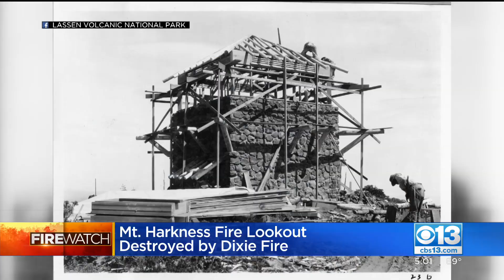Dixie Fire Destroys Historic Lookout Atop Mt. Harkness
A historic fire lookout atop Mount Harkness in Lassen Volcanic National Park was destroyed Saturday night in the Dixie Fire.